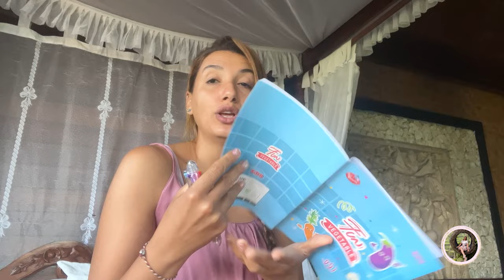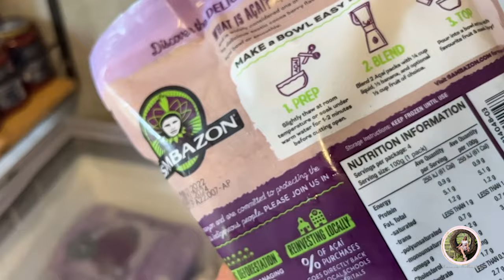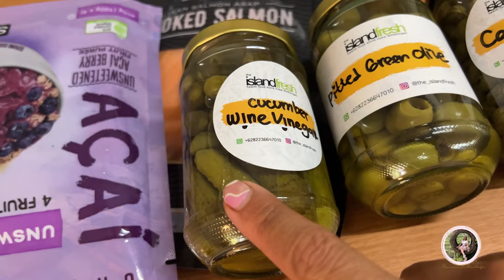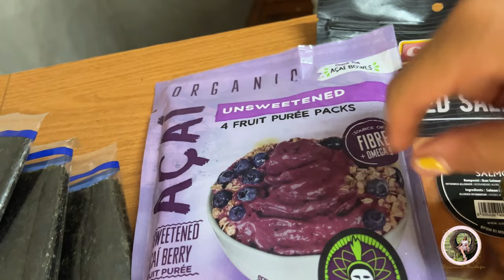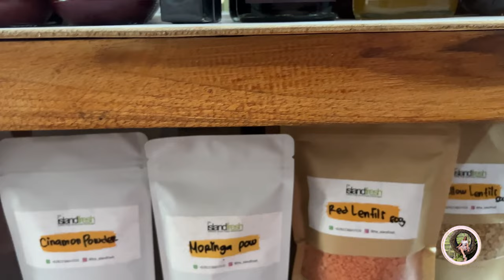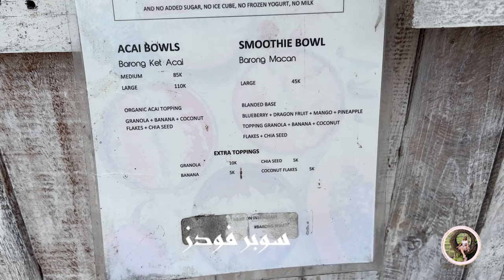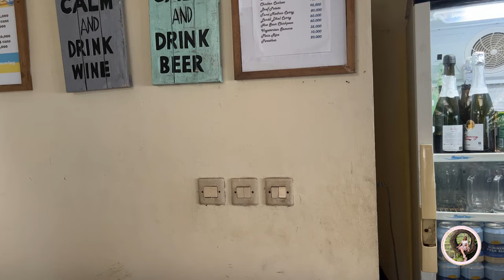Productive day & Solo-date ازاي بقضي اليوم الاجازه لوحدي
🌸  اهلا بالناس الحلوه
الحلقه العاشره من سلسله دردشه بنات ..

.قضوا معايا يوم اجازتي سلسله
ازاي بنبسط بوقتي لوحدي solodate
و اكون منتجه و احضر لبقيه الاسبوع اكل صحي...ازاي مش بخرب الدايت للاخر ... الحياه علي جزيره !!
سلسله دردشه بنات عملتها مخصوص للبنات احكي فيها عنً تجاربي الناجحه في الحياه من نجاح و فقدان وزن و سفر و ازاي بشتغل عشان اعمل فلوس و ازاي استثمرها و ازاي حققت اكتر ما اتمني؟!.. عشان اساعد  البنات انهم يطلعوا من حياه غير سعيده لحياه سعيده مليناه نجاح و ثقه بالنفس و حب الذات و ازاي ينطلقوا للحياه و  يكسبوا و يكبروا و يعملوا مشاريع صغيره
فاتاكدي انك تتفرجي عل كل البلاي ليست من دردشه بنات
 و لو عندم اي اسئله او استفسار اكتبولي في الكومنتات و شيروا الفيديو ما بين اصحابكم عشان يفيدهم هما كمان
و ماتنسوش تعملوا اشتراك بالقناه 🫶🏻

انا شيماء و زوجي آدي ...ميكس كابل محبيين للسفر و المغامره 🚀 ... احنا الاتنين دكاتره قررنا نعمل تقاعد مبكر بعد شغل مكثف سنين ...و نلف العالم سوا حاليا في بالي 🌴اختارنا بالي بالذات عشان بنقدر نمارس الشغف بتاعنا 💫انا بحب الحياه و الصحيه و ممارسه اليوجا🧘🏼♀️ و آدي بيحب الغطس🤿.

 و يوم الجمعه:  هنشاركم الاماكن اللي بنزورها و حبناها في بالي و يومياتنا في الجزيره اللي عايشبن عليها🍃🌴